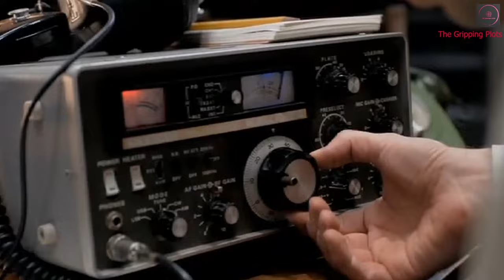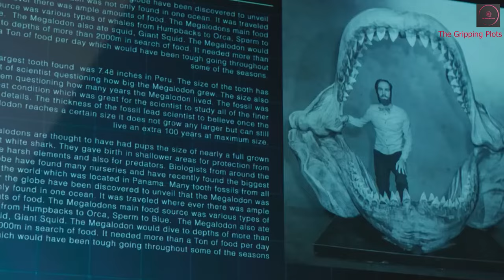Top 10 Jason Statham Badass Action Movies | Top 10 Best Action Movies of Jason Statham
In this video, we're diving into the adrenaline-fueled world of Jason Statham's top 10 explosive movies. From high-octane car chases to heart-pounding action sequences, these films are guaranteed to keep you on the edge of your seat. Let's countdown the best of the best:

Our first film features Statham alongside Melissa McCarthy in a hilarious action-comedy filled with laughs and espionage. Their chemistry is gold as they navigate through a rollercoaster of espionage and humor.

Next up, Statham takes on the role of Chev Chelios, a hitman injected with a lethal poison, in an adrenaline-fueled thriller packed with insane stunts and heart-pounding moments.

In this blockbuster, Statham plays a deep-sea rescue diver who faces off against a massive prehistoric shark, delivering pulse-pounding thrills and jaw-dropping action sequences.

Join Statham in the high-octane world of the "Fast & Furious" franchise as he takes on the role of a vengeful assassin, bringing intense action and heartfelt moments to the screen.

Statham teams up with an all-star cast of tough guys in this adrenaline-fueled adventure filled with epic gunfights, intense combat, and more explosions than you can shake a stick at.

Witness Statham's badassery as he plays a skilled assassin seeking revenge in a gritty thriller filled with bone-crunching fight scenes and heart-pounding thrills.

Brace yourself for an adrenaline-pumping ride as Statham unleashes his wrath in a gripping tale of revenge and redemption, packed with jaw-dropping twists and turns.

Join Statham in this adrenaline-packed thriller as he takes on the role of a badass driver for hire, delivering high-speed chases and jaw-dropping stunts.

Experience the gripping suspense of this heist thriller as Statham leads a group of small-time crooks in a daring bank robbery, weaving together elements of crime and corruption in 1970s London.

Get ready for a wild ride with Statham and his team of expert thieves as they embark on a daring heist in Venice, Italy, in a classic film filled with fast cars, big scores, and even bigger thrills.

These explosive Jason Statham movies are packed with adrenaline-pumping action, heart-stopping suspense, and unforgettable moments.